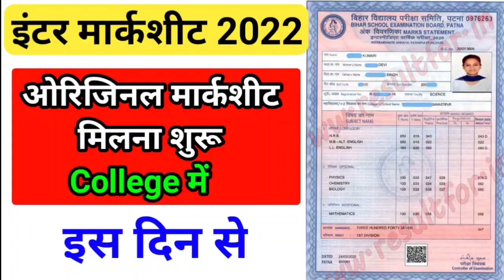Inter original marksheet kb milega || इंटर ओरिजिनल मार्कशीट 2022 इस दिन से मिलेगा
Bihar board inter result kb aayega 2022 | Bihar board 12th objective official answer key 2022,
Bihar board inter ka result kab tak aaega,
Bihar board 2022 inter ka result kab tak aaega,
Bihar board inter ka result kab tak aaega 2022 wala,
Bihar inter result 2022,
Bihar board inter result kab tak aaega
Bihar board 12th result kab tak aayega
Bihar board ka inter ka result kab tak aaega
Bihar board ka 12th ka result kab tak aaega
12th result 2022
12th result Bihar board 2022
12th result kaise check Karen
inter result kaise check Karen
12th result kis link se check Karen
inter result ki sealing se check Karen
12th result kis website se check Karen
inter result kis website se check Karen

Bihar board 12th inter result 2022,
Bihar board inter result 2022 kab tak aayega,
Bihar inter result kab tak aaega,
BSEB inter result 2022
Bihar inter 2012 answer key kab tak jari hoga,
Bihar board inter ka official answer key kab tak jari hoga 2022,

for prapose such as criticism, comments,news, reporting, teaching, scholarship and research